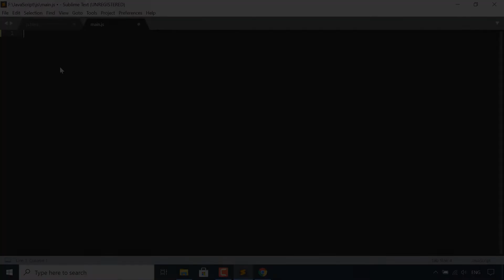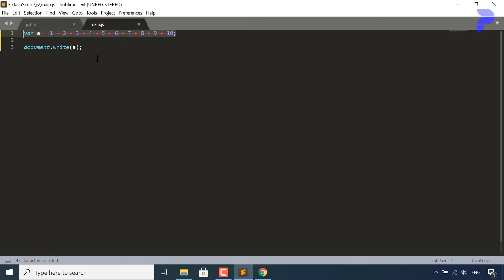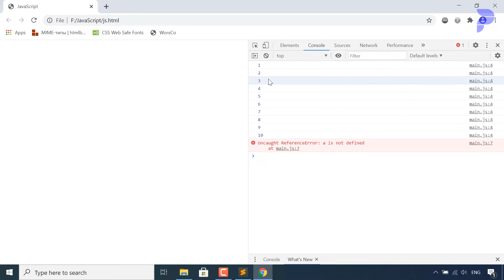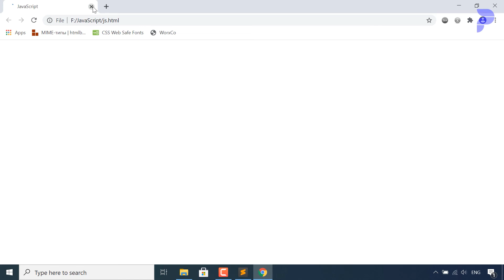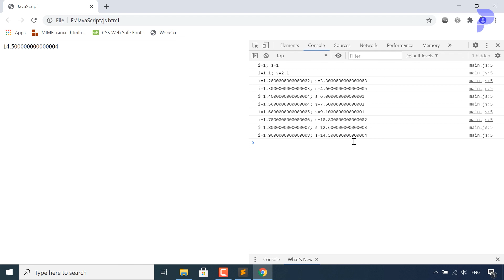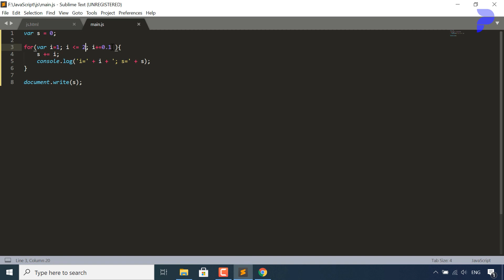#9 FOR sikl operatori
Web dasturlash. Javascript darslari: FOR sikl operatori